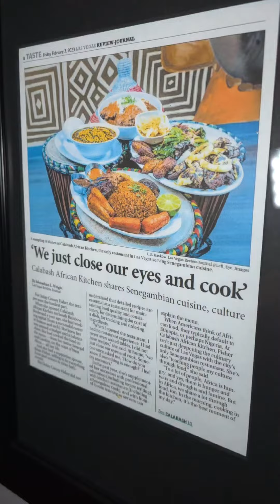Where can I get African food in Las Vegas?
This was my first experience trying African food, and I love it!
Thank @nenevegas for educating me on all the recipes and drinks.
The grilled meat dish is my favorite, and I highly recommend ordering it.
I can literally eat the fataya pies all day!

Calabash African Kitchen
1750 S Rainbow Blvd Suite 6-8